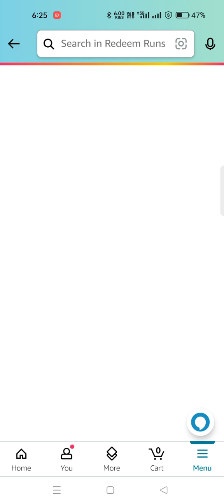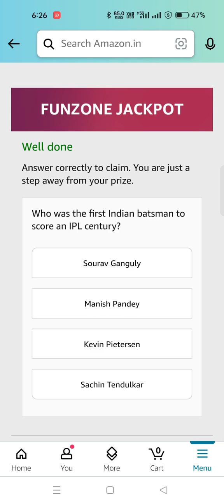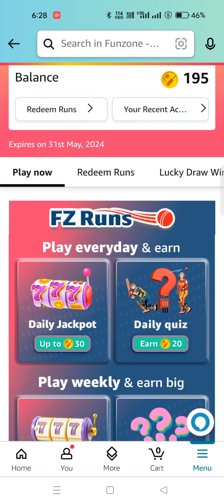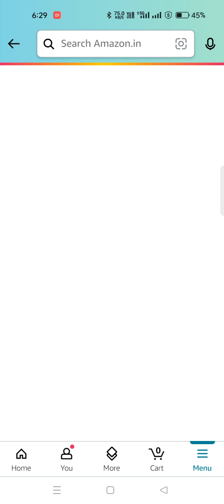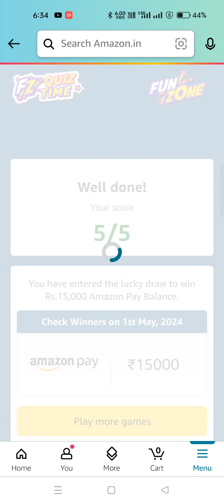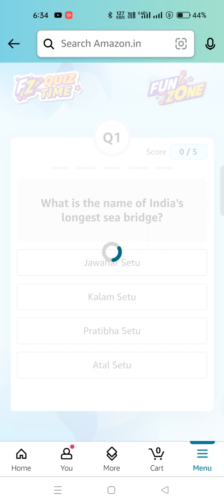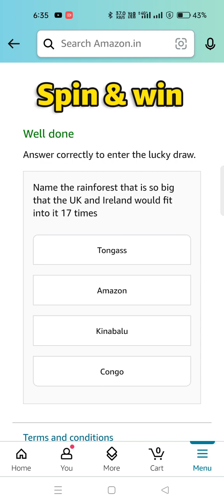Amazon Quiz Time//Funzone Cricket Mania Guess & Win//Fz Runs Quiz/New game's this week 18 Apr 24